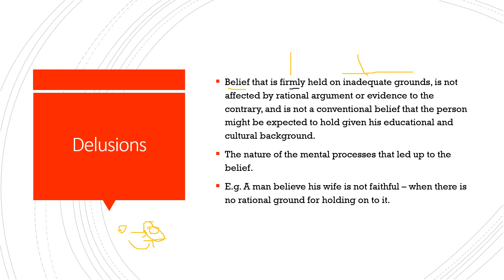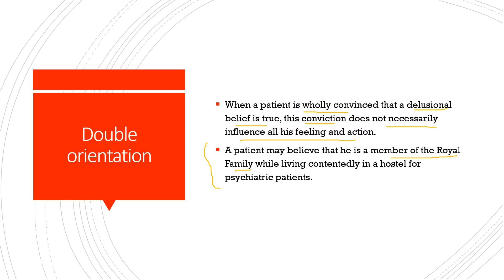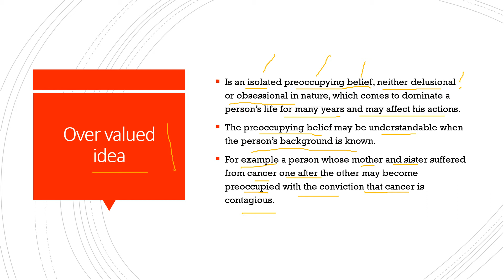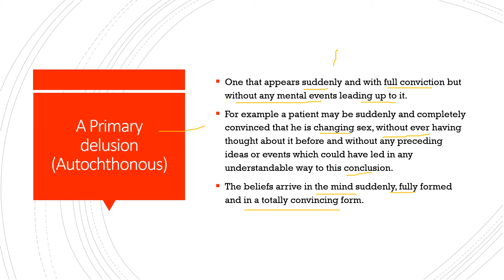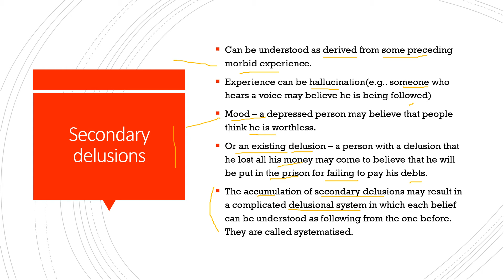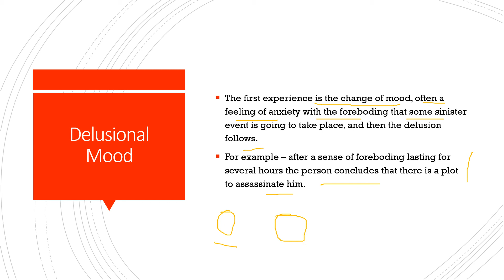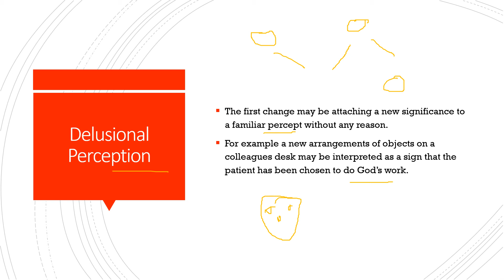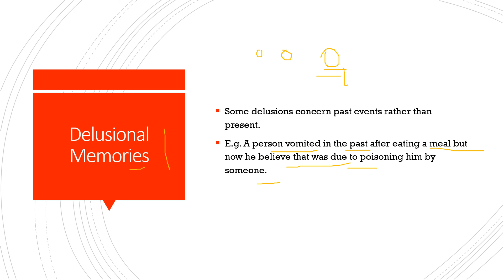What is a Delusion.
Delusions. Belief that is firmly held on inadequate grounds, is not affected by rational argument or evidence to the contrary, and is not a conventional belief that the person might be expected to hold given his educational and cultural background.
The nature of the mental processes that led up to the belief.
E.g. A man believe his wife is not faithful – when there is no rational ground for holding on to it.
Descriptions of delusions. Complete delusions – when fully formed and with full conviction.
Partial delusion – develop more gradually. Double orientation. When a patient is wholly convinced that a delusional belief is true, this conviction does not necessarily influence all his feeling and action. A patient may believe that he is a member of the Royal Family while living contentedly in a hostel for psychiatric patients. Over valued idea. Is an isolated preoccupying belief, neither delusional or obsessional in nature, which comes to dominate a person’s life for many years and may affect his actions.
The preoccupying belief may be understandable when the person’s background is known.
For example a person whose mother and sister suffered from cancer one after the other may become preoccupied with the conviction that cancer is contagious.
A Primary delusion (Autochthonous), One that appears suddenly and with full conviction but without any mental events leading up to it.
For example a patient may be suddenly and completely convinced that he is changing sex, without ever having thought about it before and without any preceding ideas or events which could have led in any understandable way to this conclusion.
The beliefs arrive in the mind suddenly, fully formed and in a totally convincing form. Secondary delusions. Can be understood as derived from some preceding morbid experience.
Experience can be hallucination(e.g.. someone who hears a voice may believe he is being followed)
Mood – a depressed person may believe that people think he is worthless.
Or an existing delusion – a person with a delusion that he lost all his money may come to believe that he will be put in the prison for failing to pay his debts.
The accumulation of secondary delusions may result in a complicated delusional system in which each belief can be understood as following from the one before. They are called systematised. Shared delusions. As a rule, other people recognize delusions as false and argue with the patient in an attempt to correct them.
Occasionally, a person who lives with a deluded patient comes to share his delusional beliefs.
The condition is known as shared delusion or folie a deux.
Although the second person’s delusional conviction is as strong as the partner’s while they are together, it often recedes quickly when they are separated.
Delusional Mood. The first experience is the change of mood, often a feeling of anxiety with the foreboding that some sinister event is going to take place, and then the delusion follows.
For example – after a sense of foreboding lasting for several hours the person concludes that there is a plot to assassinate him. Delusional Perception. The first change may be attaching a new significance to a familiar percept without any reason. Illusion of doubles. A patient sees a familiar person and believe him to have been replaced by an impostor who is the exact double of the original. If symptoms are persistent it is called Capgras syndrome.
The opposite false interpretation of experience occurs when a patient recognises a number of people as having different appearances but believe that they are a single persecutor in disguise. This is called Fregoli delusion. For example a new arrangements of objects on a colleagues desk may be interpreted as a sign that the patient has been chosen to do God’s work. Delusional Memories. Some delusions concern past events rather than present.
E.g. A person vomited in the past after eating a meal but now he believe that was due to poisoning him by someone.